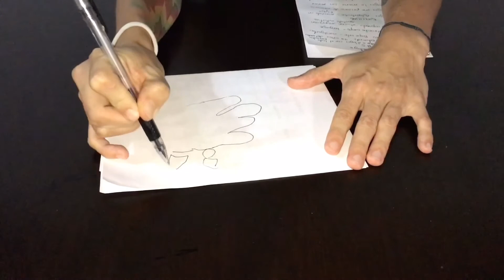Dibujo 1 clase #5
Monitora: Ana López

Objetivos: La mancha y el collage

El estudiante debe desarrollar 3 ejercicios propuestos por Betty Edwards en su libro:
1. Elaborar un autorretrato.
2. Elaborara un dibujo de memoria de alguien.
3. Elaborar un dibujo de su mano sin mirar el papel.
4. Luego debe elegir alguna de estas 3 imágenes y debe rellenar el fondo tipo collage.